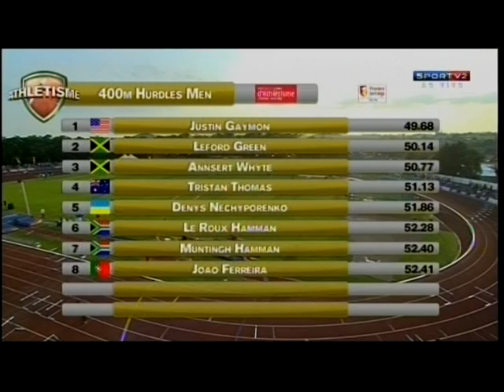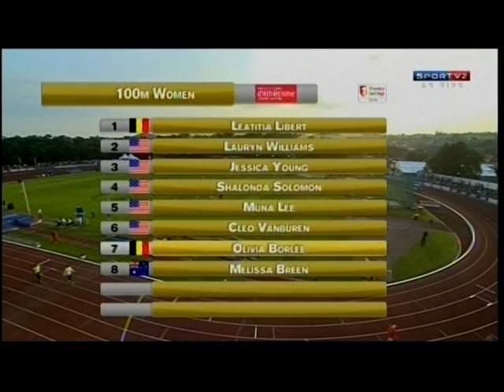GP Liège de Atletismo - 2013 - parte II